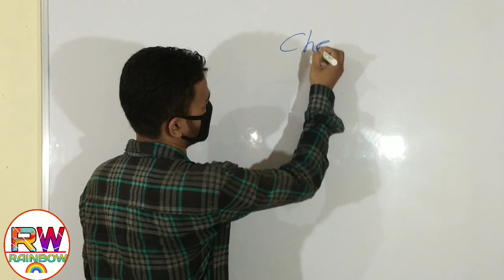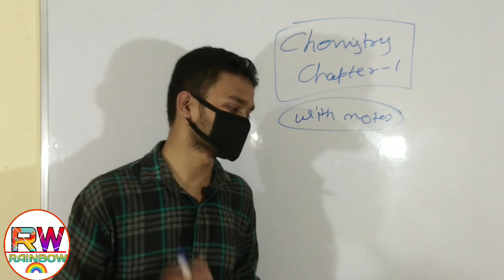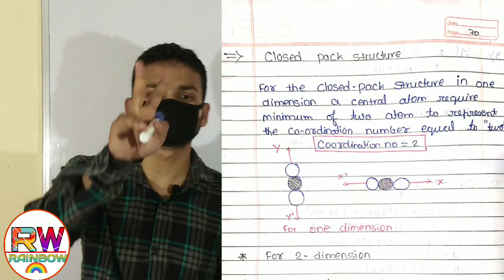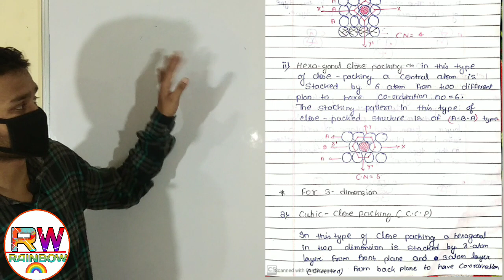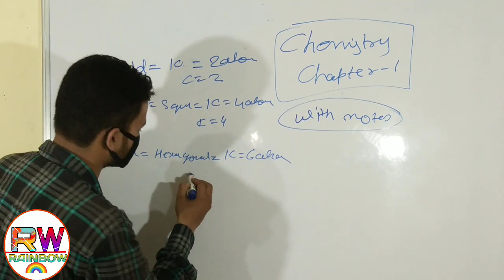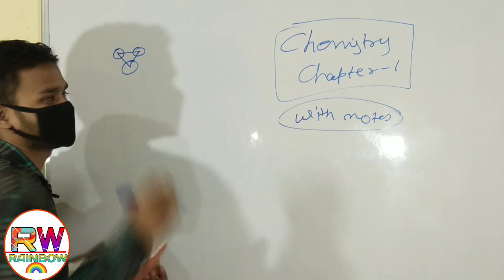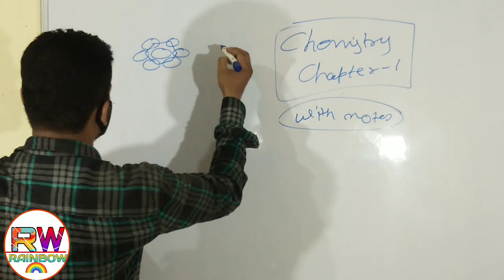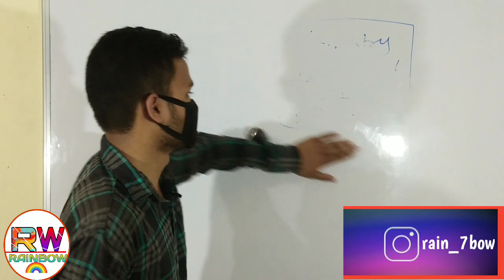Class 12th Chemistry "Close Pack Structure, ccp, Hcp, Explain in हिंदी / With Notes (2021)Rainbow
Hello, friends, this video contains a detailed explanation of Solid state intended for upcoming board exams.  Please let me know if you have any doubts, Thank you guys for watching this, please spread the word among your friends, keep educating yourself and educate others too. Good luck for exams, Greetings- Aftab Ansari

Bubyeee!

classification of crystalline solids in urdu
types of crystalline solids in urdu
  types of crystalline solids in hindi
classification of crystalline solids in hindi
 class 12 in chemistry classification of crystalline solids in hindi
classification of crystalline solids class 12 in hindi
classification of crystalline solids class 12 classification of crystalline solids
 properties of crystalline solids in urdu
solid state
class 12 chemistry
cbse
animation
tricks for types of crystalline solids

Ccp, explain close pack structure, explain hexagonal close pack structure, class 12th chemistry chapter 1 explain,
crystal lattice,
  unit cell,
  crystal defects ,
solid state chemistry 12th,
  the solid state chemistry class 12,
 solid state class 12 chemistry,
  chemistry ,
 aipmt  ,
solid state, iit  ,
ncert  class 12  solid state notes,
  neet solid state in hindi,
  chemistry notes,
chemistry ncert,
 crystalline solids ,
types of solids,
 solid states class 12 chemistry